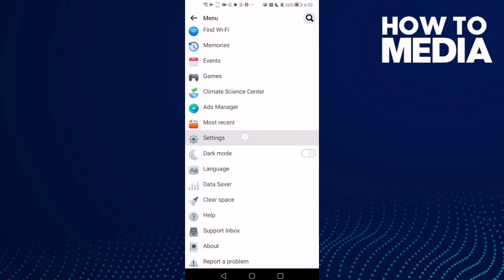How to Manage Video Quality Settings on Facebook Lite App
in this video we discuss :